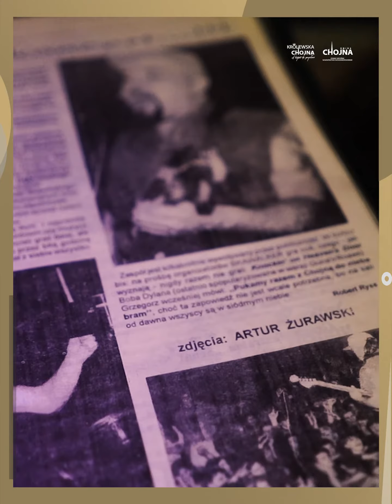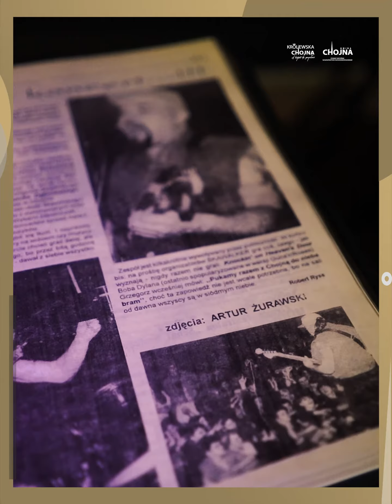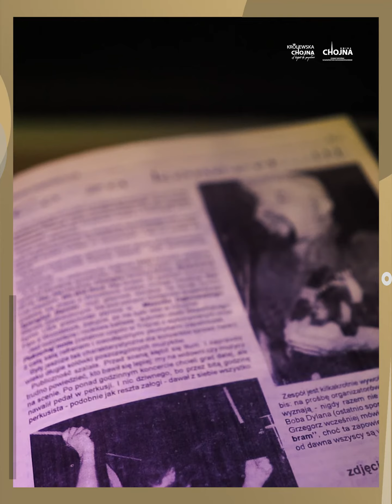Grzegorz Skawiński w Chojnie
Grzegorz Skawiński zagrał w Chojnie 🎸 21 lutego 1993 roku odbył się w byłej sali kinowej odbył się koncert pierwszego Finału WOŚP ❤️
Jednym z głównych inicjatorów tego wydarzenia był Krzysztof Sienkiewicz